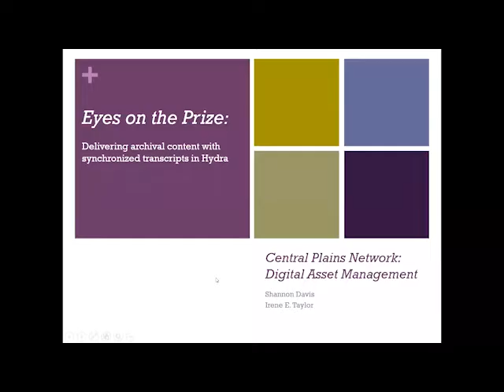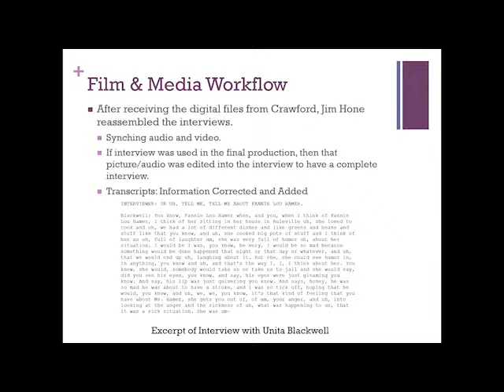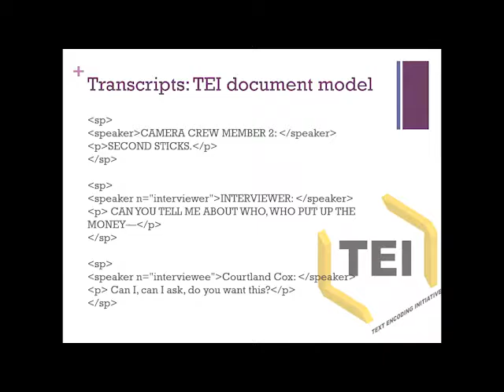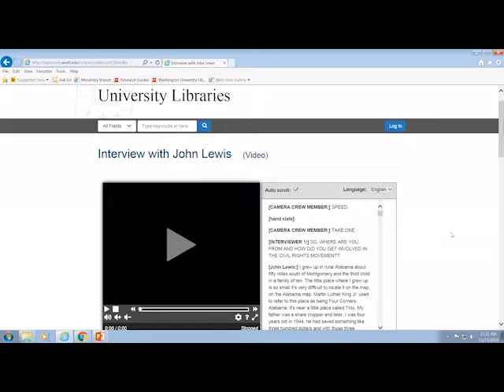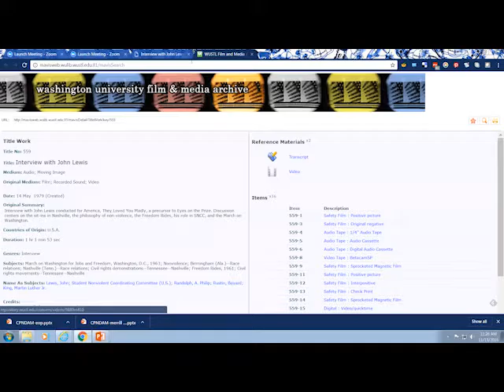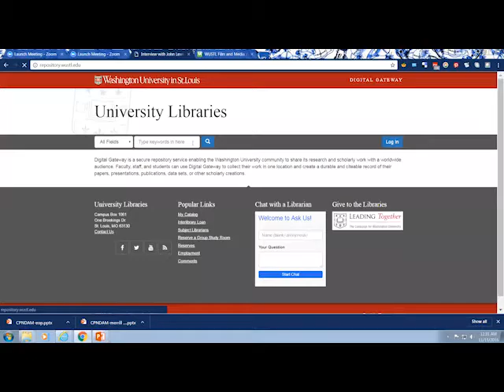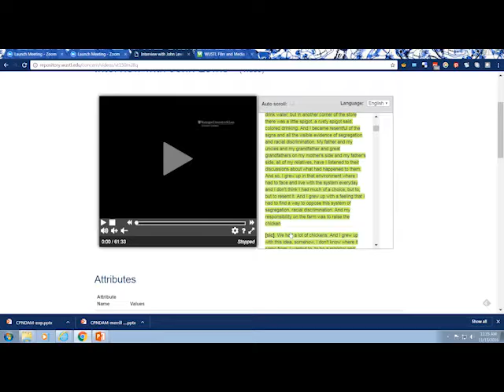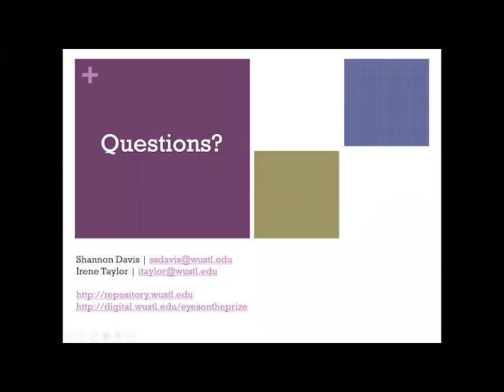Eyes on the Prize: Delivering archival content with synchronized transcripts in Hydra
Irene Taylor, Washington University in St. Louis
Shannon Davis, Washington University in St. Louis

Regarded as the definitive work on the Civil Rights Movement, the documentary series, Eyes on the Prize, has been seen by millions since its PBS debut in 1987. However, what remains unseen is the nearly 85 hours of interview outtakes that provide further insight into the series’ original stories of struggle, resistance, and perseverance. Through the Eyes on the Prize Digitization and Reassembly project, funded by the National Historical Publications and Records Commission, Washington University Libraries has made the complete, never-before-seen interviews and TEI XML encoded, synchronized transcripts freely accessible through its newly developed Hydra digital repository. This session will provide focuses on the development of workflows, metadata management, and the related challenges of implementing large-scale digitization projects, including digitization specifications, technical decisions, quality control, metadata creation, and Hydra implementation.